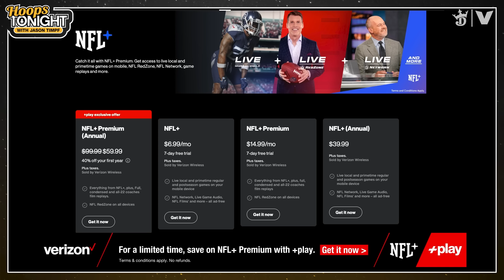NBA Team Rankings: Are Kawhi & Paul George too injury prone for Clippers' title? | Hoops Tonight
Jason Timpf continues his ranking of the top 20 teams in the NBA heading into the 2023-24 season with No. 9, the Los Angeles Clippers. The Clippers have two hall of fame wings in Kawhi Leonard and Paul George, but in four postseason trips, Kawhi and Paul George have only been healthy in one of them. If Kawhi and PG can stay healthy, with the emergence of Terance Mann, and acquisition of Russell Westbrook, the Clippers are a real threat in the Western Conference.